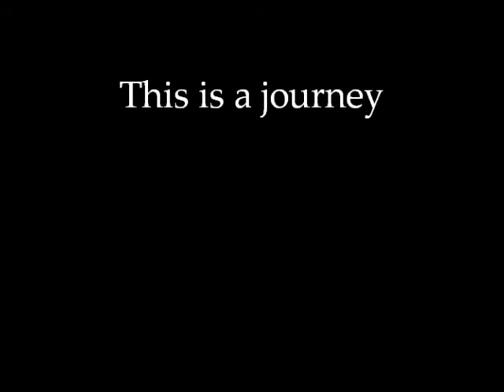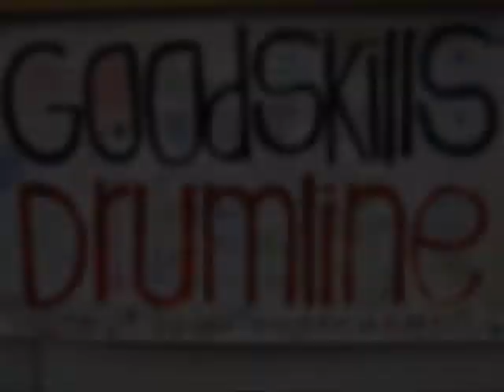Escondido Percussion Ensemble 2010-2012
Through the years, a little memoir of our journey.